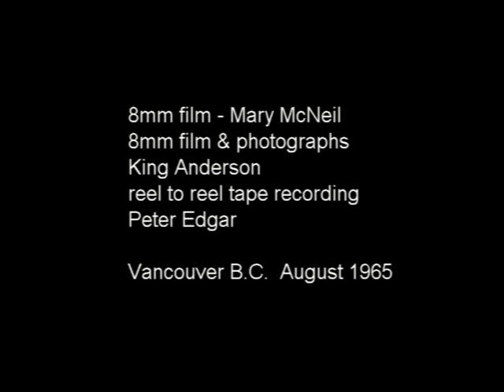folk singer John Braheny - live in Vancouver B.C. in 1965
Guitar picker John Braheny plays folk songs with Trevor Vietch on 2nd guitar and Hahle Gerow on autoharp, live in Stanley Park, Vancouver in the summer of 1965.   In 1970 John put out a record album of 10 songs, includng Grey Day and December Dream.  The album is called, Some Kind Of Change.
John went on to found the Los Angeles Songwriter's Showcase with Len Chandler and write the book, The Craft and Business of Songwriting.